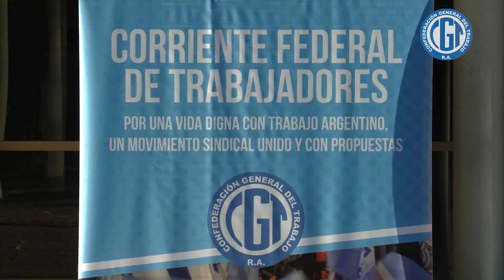Plenario CFT - Fabian Felman Sec. Gral Conf. Educadores Argentinos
Plenario de la Corriente Federal de Trabajadores de la CGT
La histórica quinta “17 de octubre” nos recibió en el 38º aniversario del primer paro general contra la dictadura por la Comisión de “Los 25”. Estuvieron presentes delegados y secretarios generales de la Corriente Federal de Trabajadores.
Por la conducción hablaron Horacio Ghilini (SADOP), Eduardo Berrozpe (Asociación Bancaria), y Héctor “Gringo” Amichetti (Federación Gráfica Bonaerense).
Fue homenajeado Roberto Digón, ex Secretario General del sindicato de Trabajadores del tabaco y organizador de la Comisión de “Los 25”, quien el 27 de abril de 1979 fue protagonista del primer paro general contra la dictadura cívico-militar.
Cerca del 1º de Mayo, recordamos que el Día del Trabajador es una fecha de lucha y no de festejo, y de cara al futuro debatimos y profundizamos los 26 puntos del programa de gobierno de la CFT.